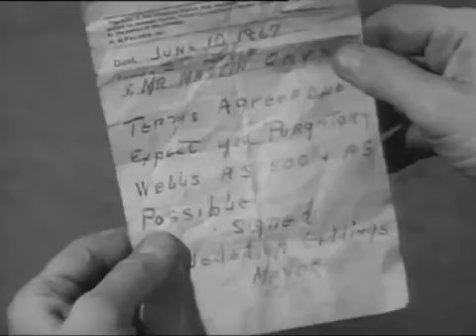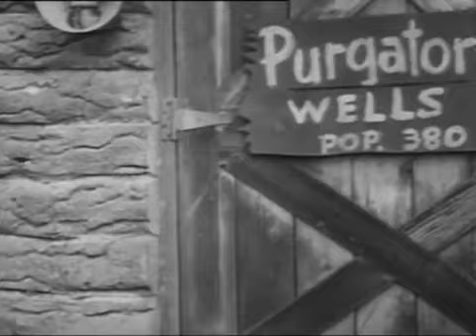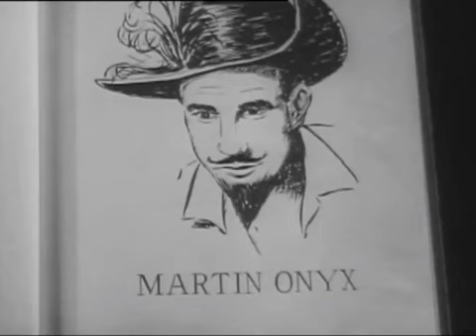Wagon Train Full Episodes 2024 | Season 11 Ep 77-80 | Best Western TV Series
Wagon Train Full Episodes 2024 | Season 11 Ep 77-80 | Best Western TV Series continues to captivate fans of classic Western dramas with exciting new episodes. Follow the pioneers as they traverse dangerous terrain, face hostile encounters, and overcome personal challenges on their journey to the American West. Season 11 episodes 77-80 deliver gripping storylines filled with adventure, survival, and the spirit of teamwork. Experience the legendary journey in Full HD, as the wagon train moves westward through perilous conditions and against all odds in one of the best Western TV series of all time.